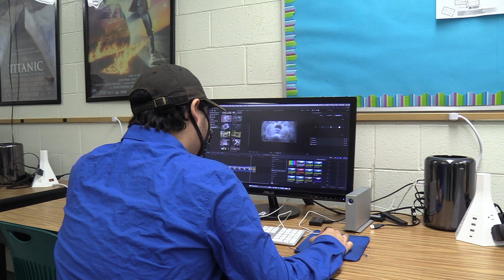The Mask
2020 Halloween PSA Challenge - Manchester School of Technology